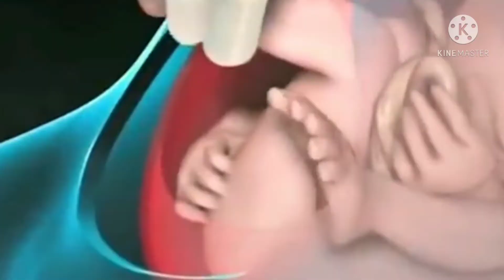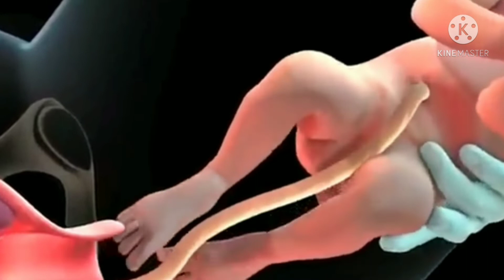सिजेरियन (Cessarian)डिलीवरी कैसे की जाती है?? C-Section delivery process in detail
C-Sectiondelivery